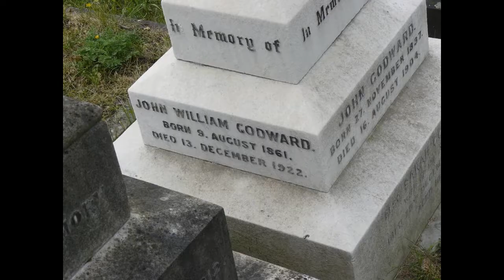John William Godward (1861-1922) - A John William Godward short biography.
John William Godward (9 August 1861 – 13 December 1922) was an English painter from the end of the Neo-Classicist era. He was a protégé of Sir Lawrence Alma-Tadema, but his style of painting fell out of favour with the rise of modern art.

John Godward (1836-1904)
John William Godward’s father

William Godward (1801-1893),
John William Godward’s paternal grandfather
Lily and Hetty Pettigrew (Photographer: Edward Linley Sambourne)

Godward, John William
PAINTER (GREAT-BRITAIN)
BORN 9 Aug 1861, London: Wimbledon - DIED 13 Dec 1922, London
CAUSE OF DEATH suicide by gassing in oven
GRAVE LOCATION London: Brompton Cemetery, Old Brompton Road, West Brompton (8 (near the graves of Henry Cole and Frederick Sandys))

Some paragraphs of the text have been taken from the Blog "My daily art display" Blog at WordPress.com This site has published a very complete biography. It is divided into three parts. In the description we have put the paragraphs that belong to this Art Blog. The text is only being used for informational and educational purposes. The intellectual property of the text that appear in this video corresponds to their authors and to whom they have been assigned. The sole objective of this video is to spread the knowledge of this painter, whom we admire, and that other people enjoy looking at his works.

0:04 / 5:41